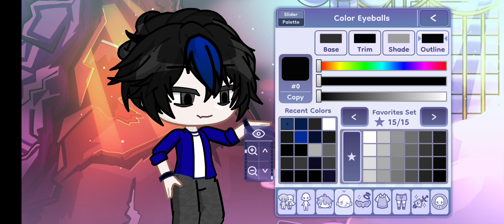how to make ein in gacha